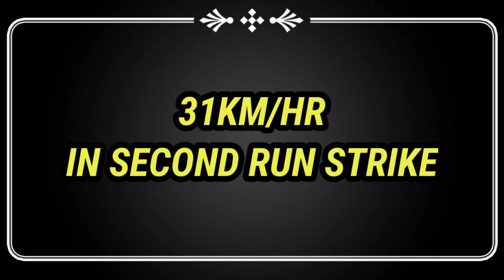DHONI is a best runner in the cricket world🔥🔥🔥🔥🔥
The cool captain,MS DHONI 🔥🔥🔥